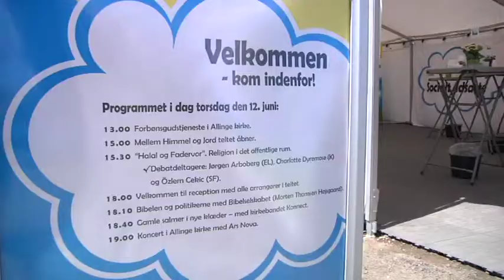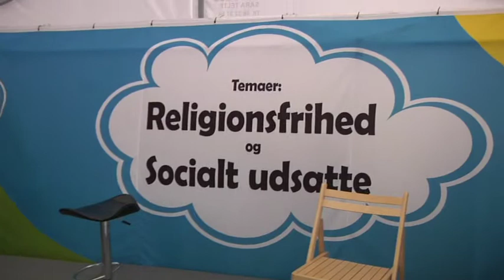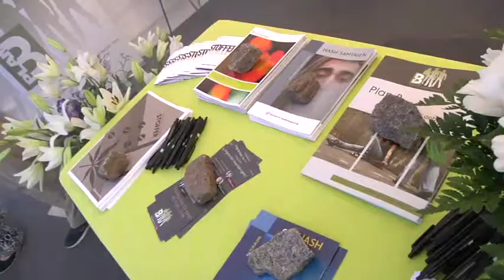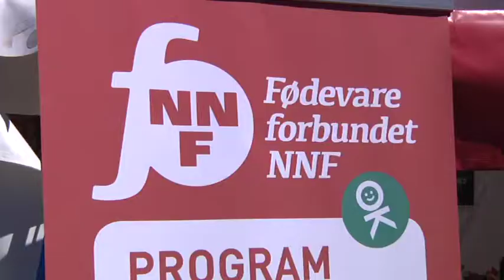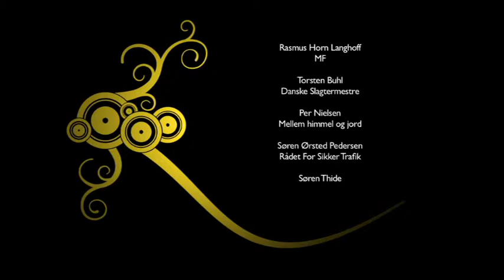875 Rasmus Horn Langhoff, MF